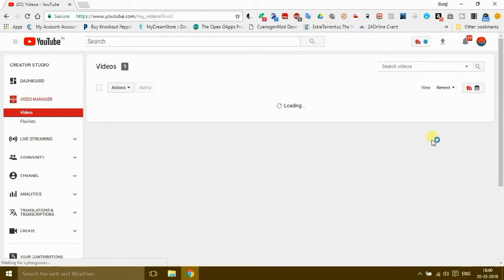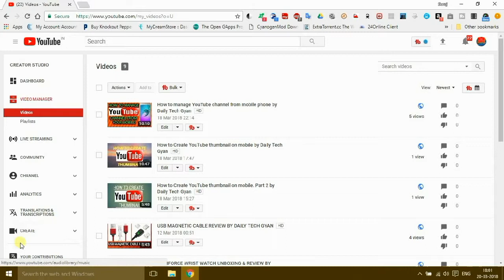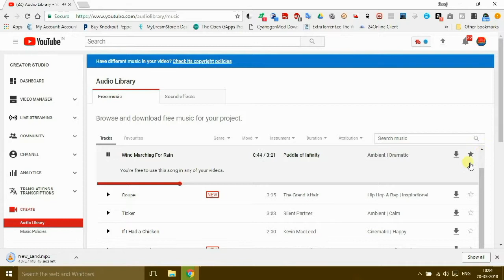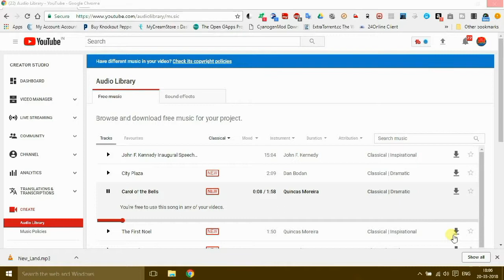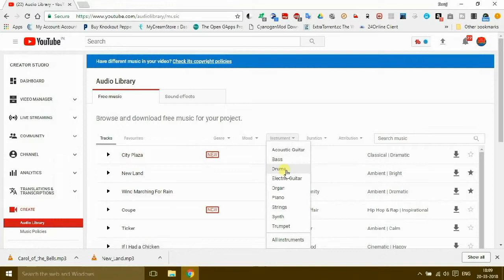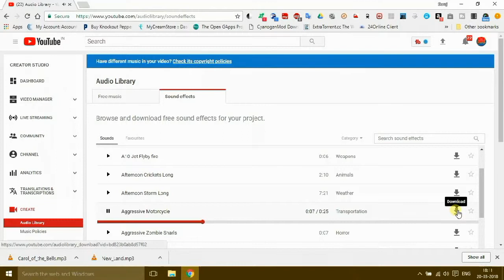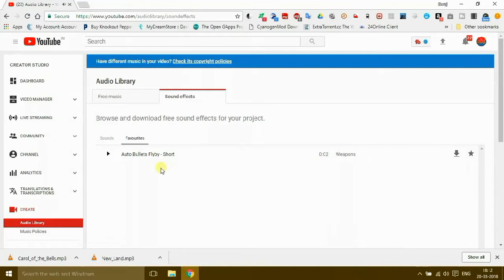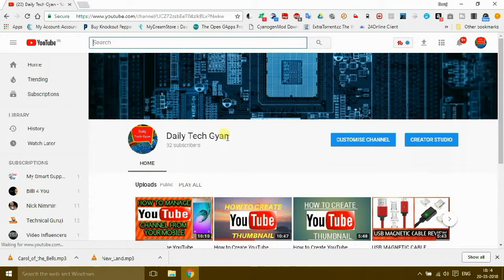HOW TO BROWSE AND DOWNLOAD FREE MUSIC FOR YOUR VIDEOS BY DAILYTECHGYAN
Hello friends, here I am again with a new exciting video for all YouTubers who are having problems with finding great music and sound effects for their YouTube videos. Today's video is all about this.

Now you can download unlimited free music and sound effects for your YouTube videos for FREE FREE FREE in legal way without the tension of copyright. So download and enjoy.

Daily Tech Gyan
Dailytechgyan

Watch "HOW TO CREATE BOOTABLE PENDRIVE FOR WINDOWS COMPUTER AND LAPTOP BY DAILY TECH GYAN" on YouTube

Daily Tech Gyan, Dailytechgyan